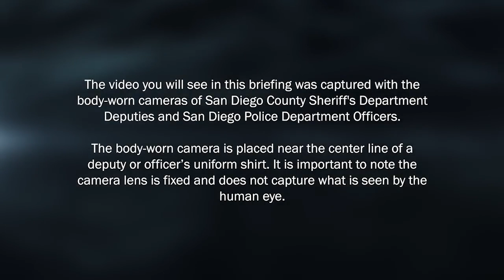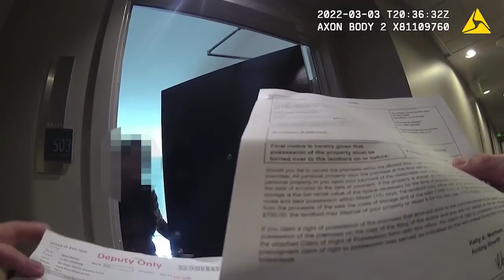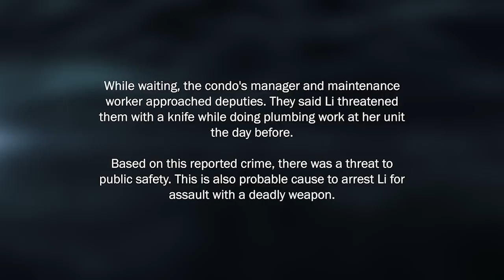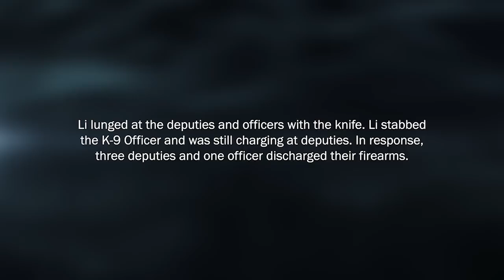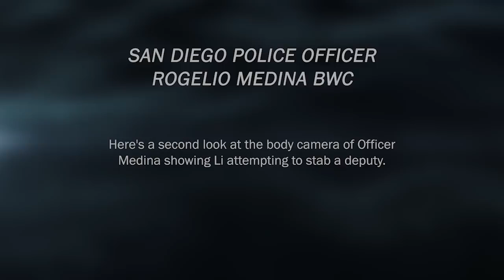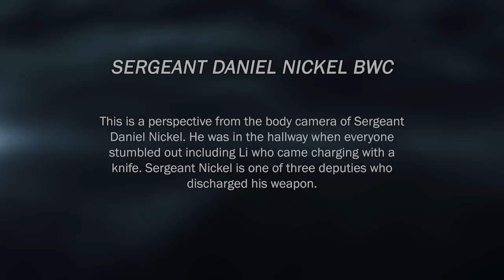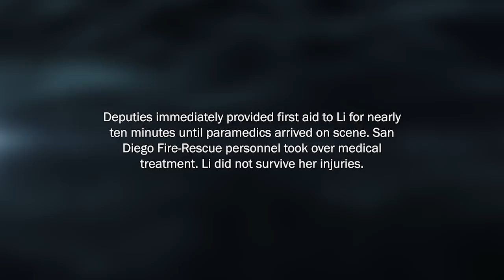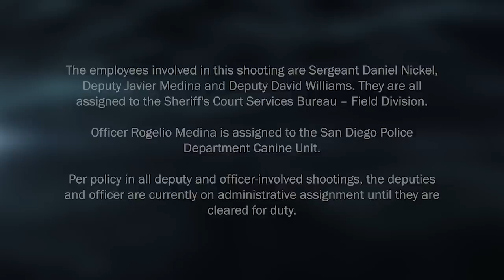San Diego Sheriff's Department releases video of the fatal shooting in Little Italy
**WARNING: This video may contain strong language as well as images that could be disturbing for some individuals.**